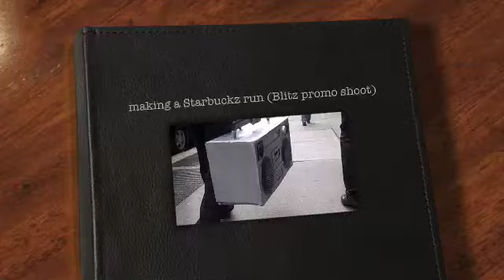VLOG - making a Starbucks run during Blitz the Ambassador Promo shoot